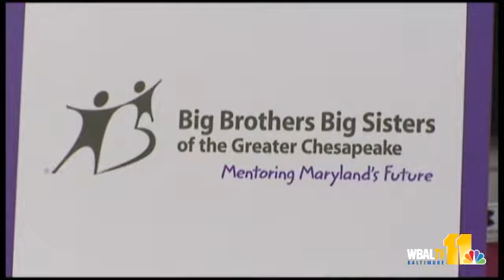New Name For Big Brothers Big Sisters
Big Brothers Big Sisters and the Maryland Mentoring Partnership have joined. 11 News reporter Rob Roblin talks about the new name, and the overall mission.